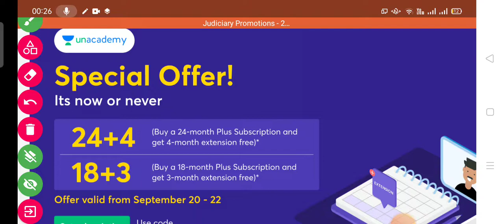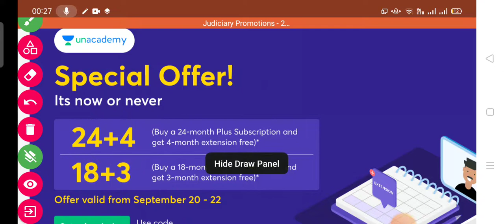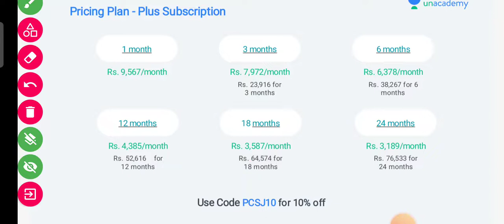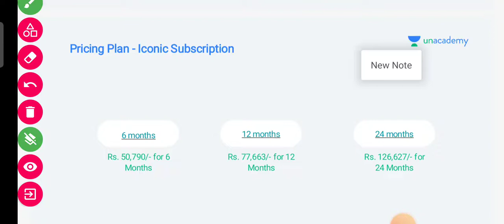4 months free || On Unacademy Subscription || only today and tomorrow || dharmendra kumar rai